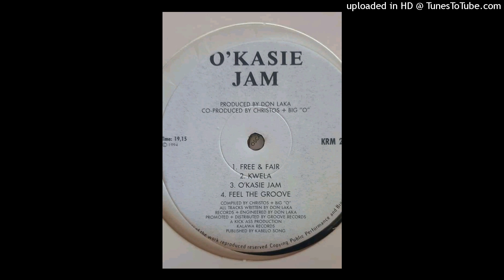O'Kasie Jam - Free & Fair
Taken from the album O'Kasie Jam (1994)